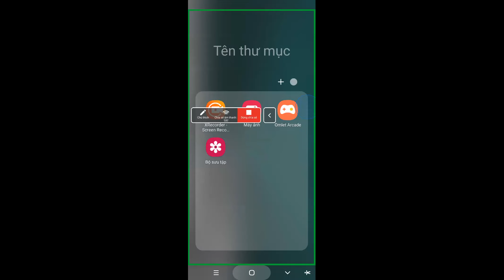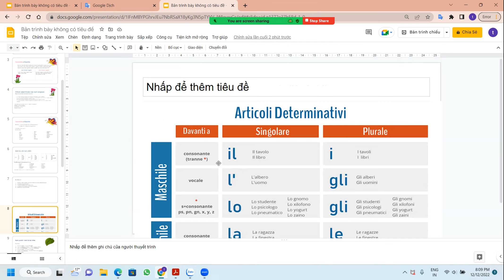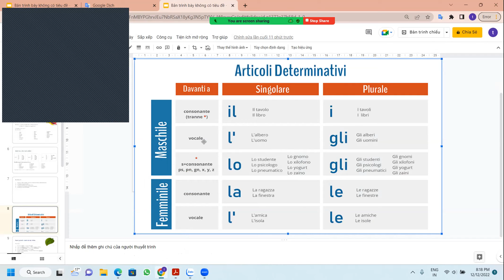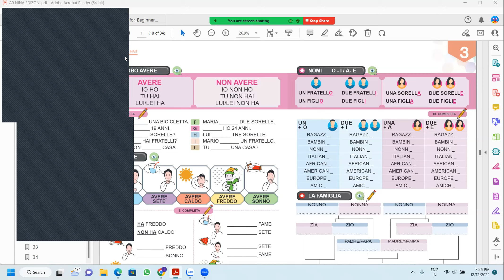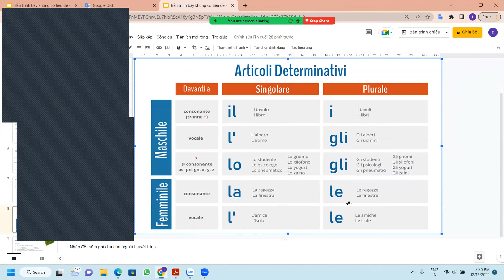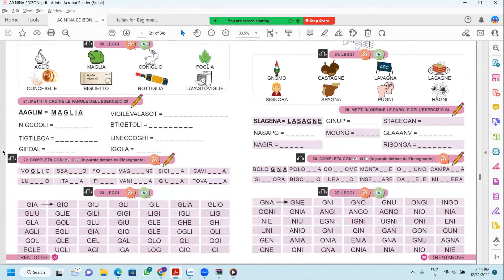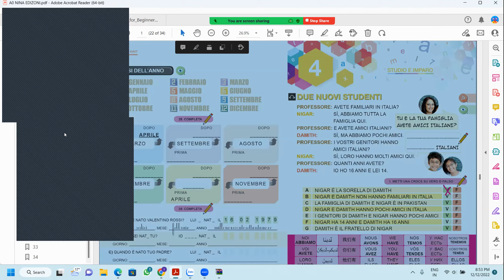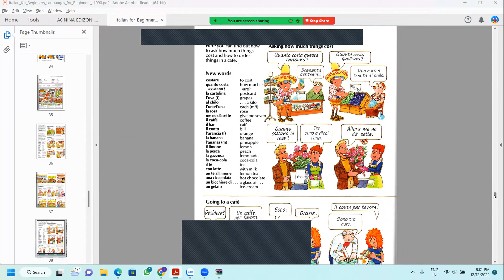NCSN | Tiếng Ý Khóa 2 | Cô Fiona | 12/12/2022